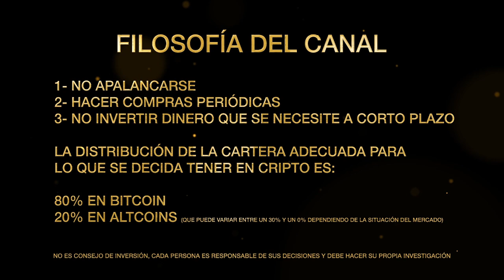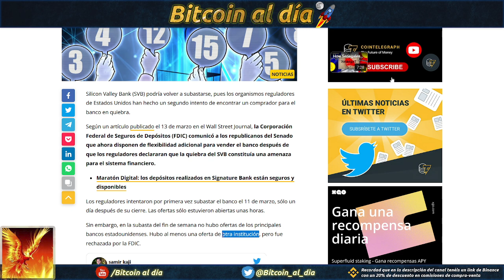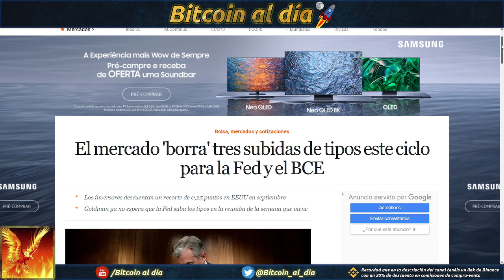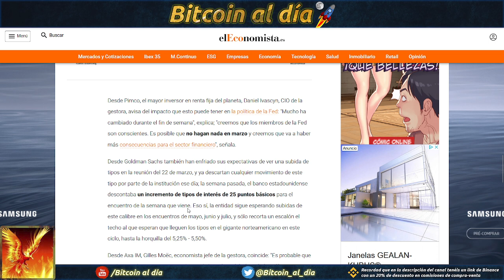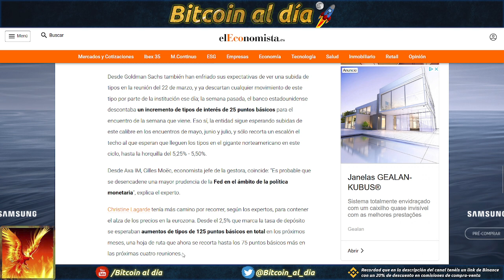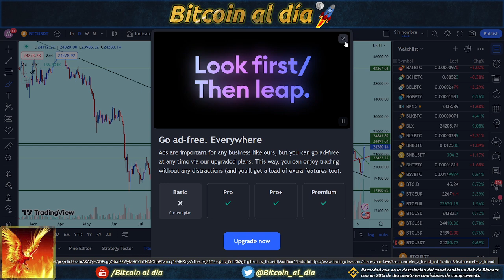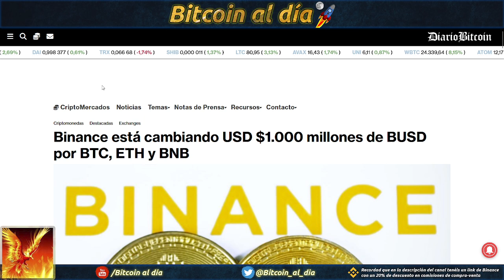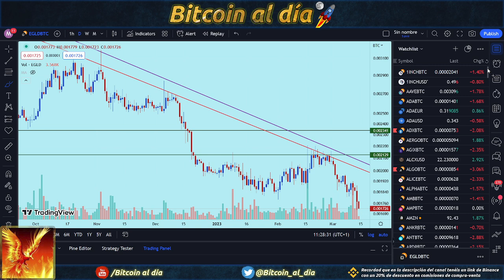Se esfuman las expectativas de subidas de tipos. Ahora cobra sentido lo que decíamos hace meses.